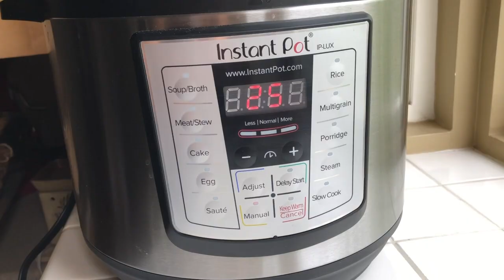Instant Pot BBQ Ribs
The best Instant Pot Barbecue Ribs! Ribs take forever to cook in the oven, on the grill, or in a smoker. They are delicious and tender, but time consuming. This method of using the Instant Pot makes it quick and easy, as well as delicious and tender! The flavor of these ribs is incredibly yummy! The best summer recipe to have on hand! Make it with me! Music: @BenSoundBuddy